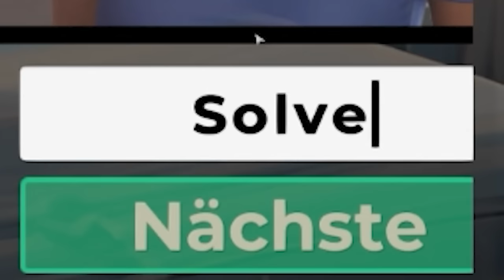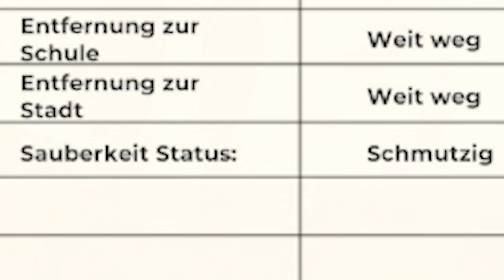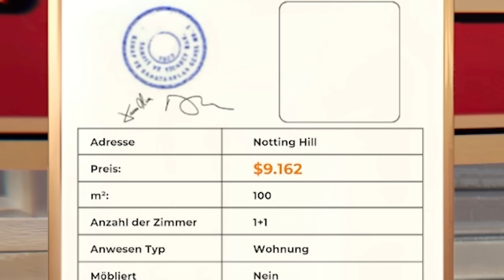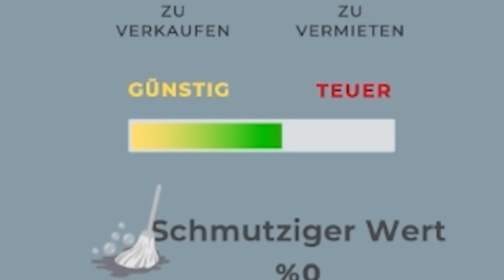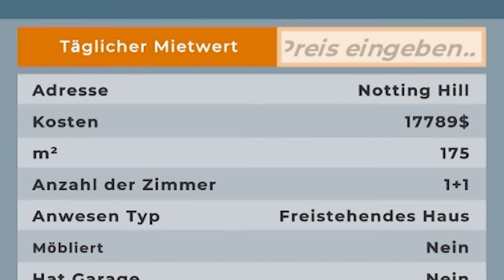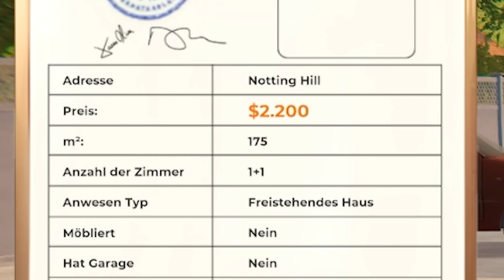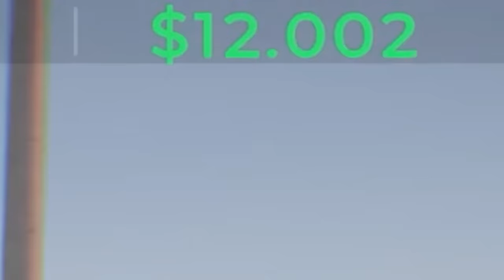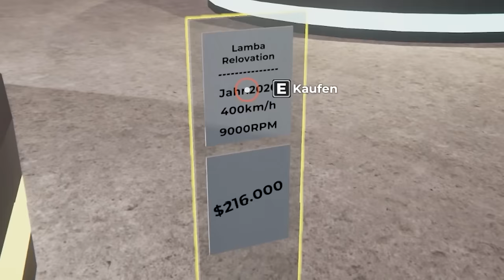Den Lambo Piss ich! | Real Estate Agent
Werbung
Epic Games Creator Code: DERSTERZIK